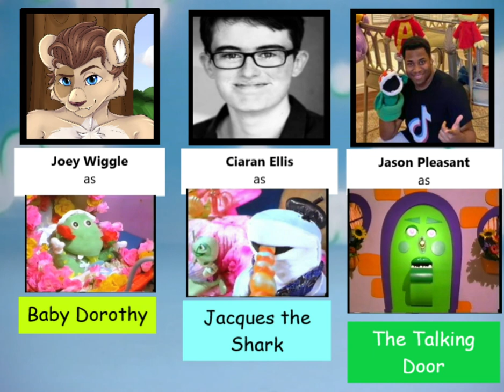Cast Announcement!!! (The Wiggles Movie) (Fan Made Version)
after 2 weeks of auditions... I'm proud to announce the Cast for The Wiggles Movie (Fan Made Version) Project!!!

*Congratulations to the Final Cast!*

*(as: Greg Wiggle (Yellow), Little Girl with Glasses, Postman, Policeman, Wagettes, Alfonso Tiramisu, Prego (Ice Cream Boy), Young Boy Pirate and Baby Dorothy)*

*(as: Anthony Wiggle (Blue) and Mrs. Bingle)*

*(as: Jimbo the Juggler, Young Jeff and Lead Singer in "I'm a Cow")*

*(as: Captain Feathersword and Young Anthony)*

*(as: Wags the Dog)*

*(as: Jeff Wiggle (Purple)*

*(as: Dorothy the Dinosaur)*

*(as: Wagettes)*

*(as: Lead Singer in "Hey There Wally")*

*(as: Murray Wiggle (Red) and Young Murray)*

*(as: Henry the Octopus, Roland the Remarkable, Rose Robber and Luigi the Gelati Vendor)*

*(as: Life-Saver, Wagettes and Jacques the Shark)*

*(as: The Talking Door)*

*(as: Wagettes)*

*(as: Lead Singer in "Ooh It's Captain Feathersword")*

*(as: Wally the Great)*

*(as: Cecil (The Magic Club President), Young Greg and Lead Singer in "Hot Potato" (Young Wiggles)*

*(as: Announcer at Wiggles School Concert and Waldo the Magnificent (Voice)*

I can't tell you how excited I am about this project!!! 💛💙💜♥

It's going to be a Wiggly Party!!!

*Coming to YouTube this Christmas 2021*

Song Used!
-Christmas Picnic (Instrumental) (Taken from: Wake Up Jeff! (1996 VHS) (Song Taken from: Wiggly Wiggly Christmas (1996)

On behalf of: ABC for Kids